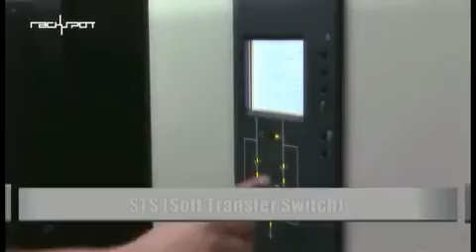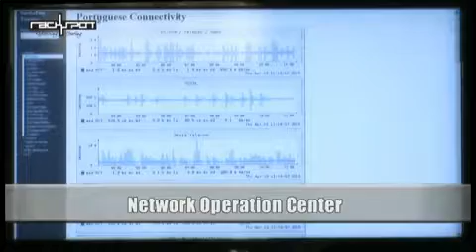Rackspot Datacenter Tour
Rackspot is an hosting provider founded with the purpose of redefining hosting solutions and data center operations by offering a whole new level of flexibility and ease of use to Cloud Computing, Dedicated Servers, Colocation and SaaS (Software as a Service).